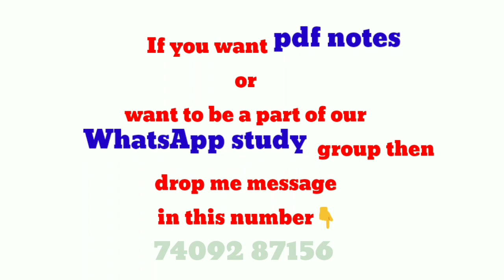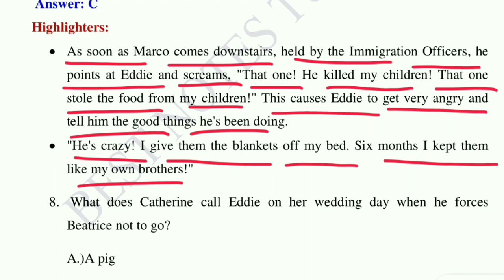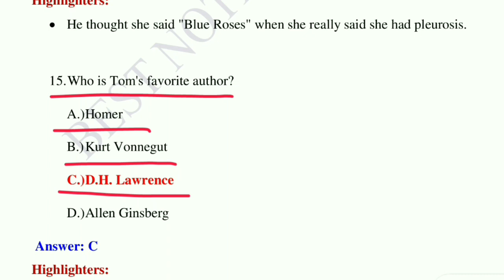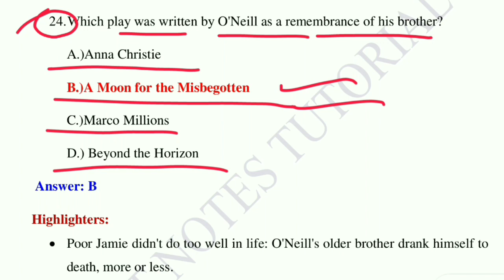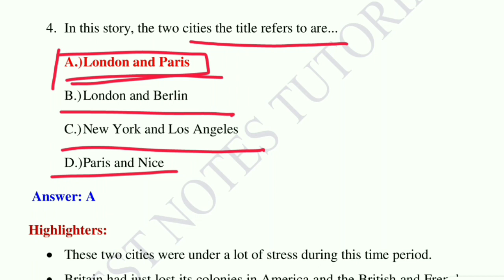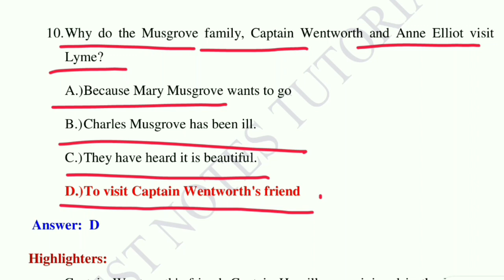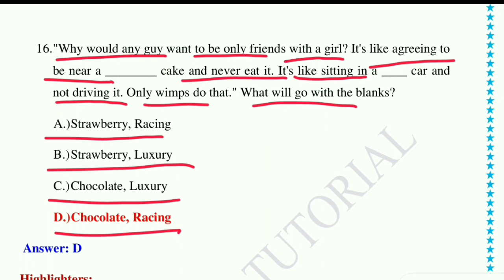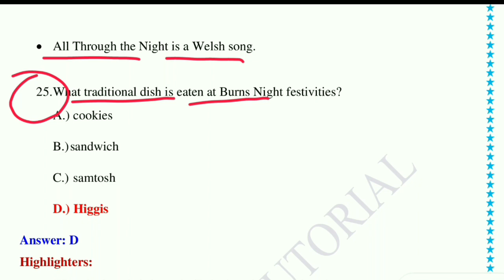PREVIOUS YEAR MCQs NEW VIDEO